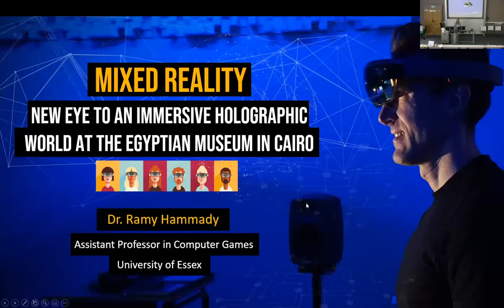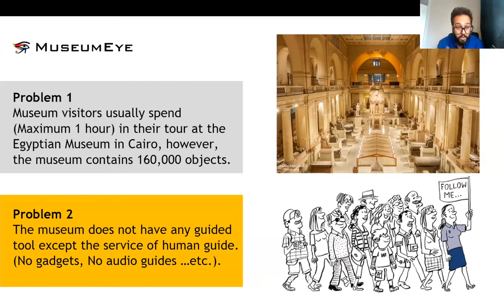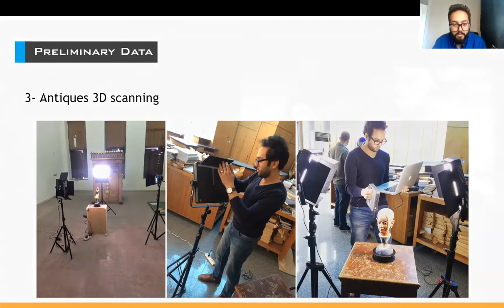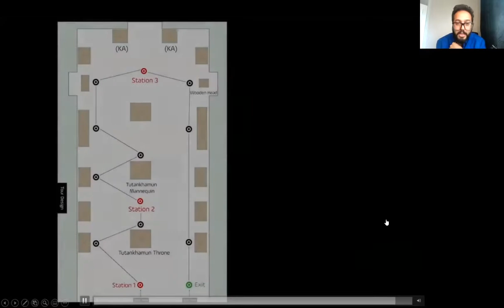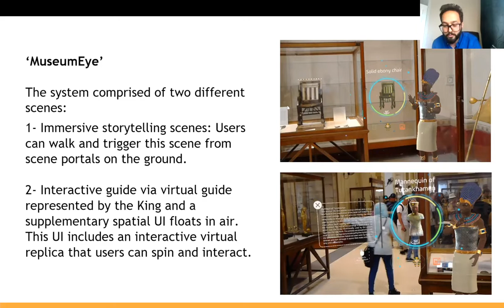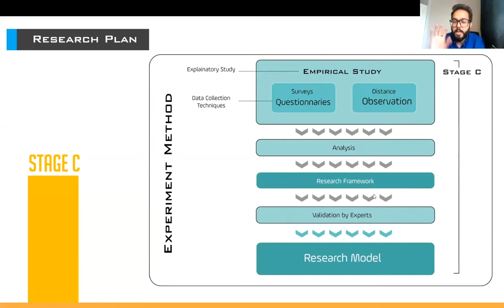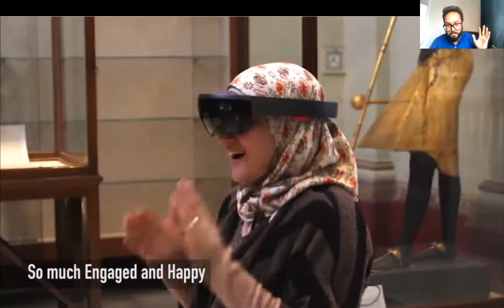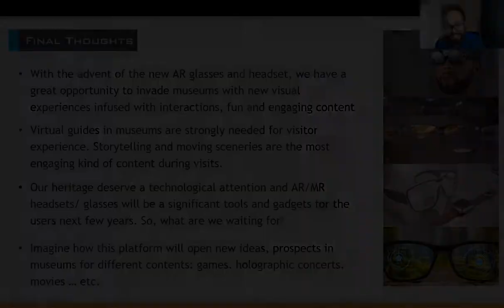New Eye to an Immersive Holographic World at the Egyptian Museum in Cairo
A presentation delivered by Dr Ramy Hammady (University of Essex) at Performing Tutankhamun: One Hundred Years of Retellings.

The year 2022 marks the centenary of the discovery of the tomb of Tutankhamun, unearthed by a team of Egyptian excavators led by Howard Carter and financed by the fifth Earl of Carnarvon. In the hundred years that followed, in what ways have media and performance contributed to the retelling and reshaping of this historic moment and the discovery’s cultural aftermath? Whose voices have been amplified, and whose marginalised? Where has historical accuracy given way to creative license? What audiences have been catered to, and what does this tell us about the ways in which Egyptology is ‘consumed’?